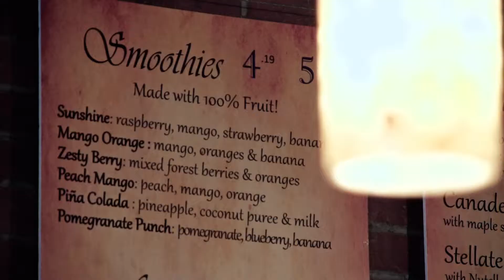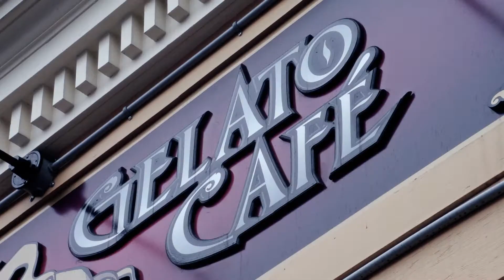06 J'aime Slgelato HD 1080p fade